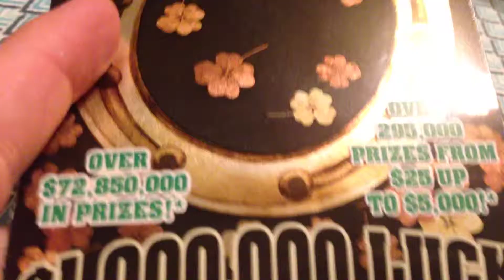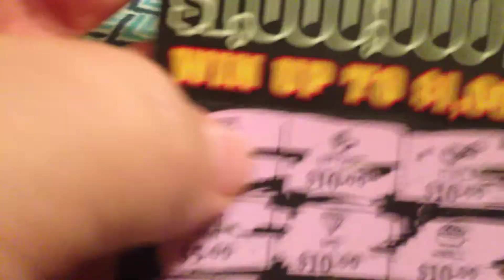Friday Surprise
Got an amazing surprise on this $5 ticket.